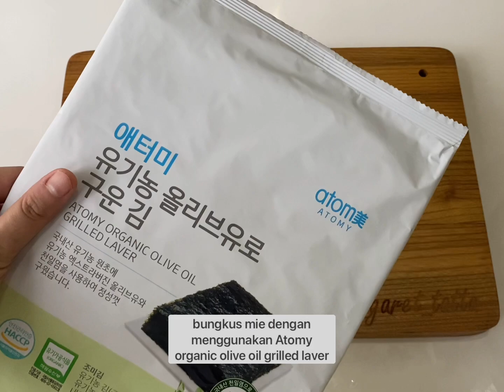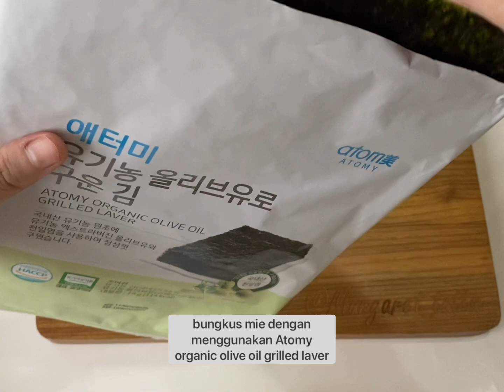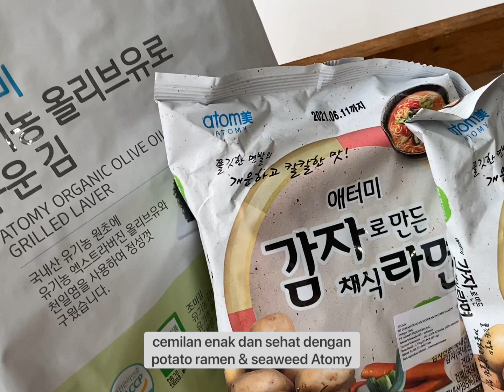Kreasi Atomy Potato Ramen - Gimmari Ramen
Apakah Anda pernah coba camilan Korea yang satu ini?

Gimmari adalah camilan khas Korea yang biasanya menggunakan mie yang disebut dangmyeon, tapi ibu Margaret membuat kreasi Gimmari dengan Potato Ramen dari Atomy~

Penasaran rasanya seperti apa?
Yuk coba buat dengan ramen sehat dari Atomy~